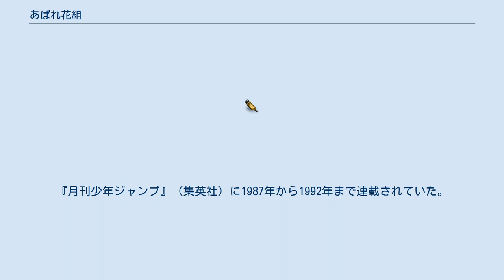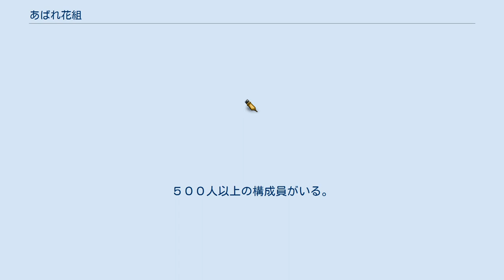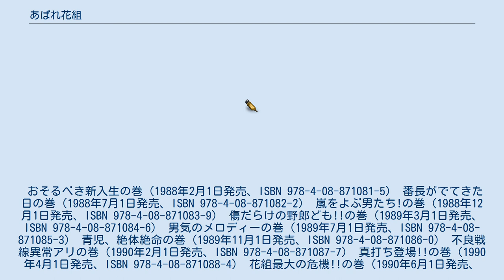あばれ花組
『あばれ花組』（あばれはなぐみ）は、原作・森伸一郎、漫画・押山雄一による日本の漫画作品。
『月刊少年ジャンプ』（集英社）に1987年から1992年まで連載されていた。
電子書籍版はぶんか社より配信されている。
ジャンルはヤンキー漫画。
 本作の主人公の2人組（花咲青児と桜竜次。通称、花組。）の中学入学から卒業までの3年間を描く。
 　花組の通う中学。
２年生からは成績順のクラス編成となる。
通称は池中。
 島崎（しまざき） 　池名井中学の新任教師で女子テニス部顧問。
女子部員を妊娠させた。
 天誅組（てんちゅうぐみ） 　池名井中学の花組の１学年下の生徒が集まり、組織している。
６年前に、現在のメンバーの剣崎の兄が結成した天誅組が初代で、現在は二代目。
 暴走族。
 青嵐高校の真藤をトップに、様々な高校や中学を支配下に置く。
 約２０の中学が加盟している番長連合組織。
たまり場は一番町のスナックビアンカまたはゲームセンターKEATON。
５００人以上の構成員がいる。
 　地雷夜の敵対組織。
総長とえつ子以外は全員揃いのジャンパーにスキンヘッドといういで立ちで統一されている。
 　竜次の親戚の僻地温泉の地上げを企む大森開発興業の依頼を受け、僻地温泉に卑劣な罠を仕掛けるも、たまたま宿泊していた女子大生３人組の色仕掛けに騙され、罠を看破される。
大森開発興業の社長の息子は、大学の先輩らしい。